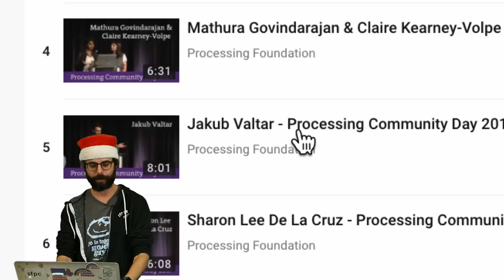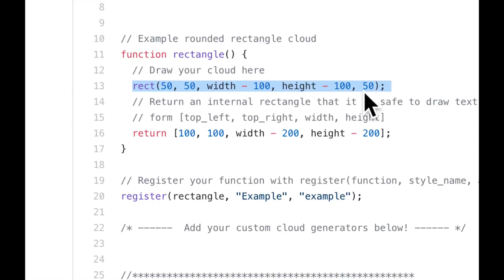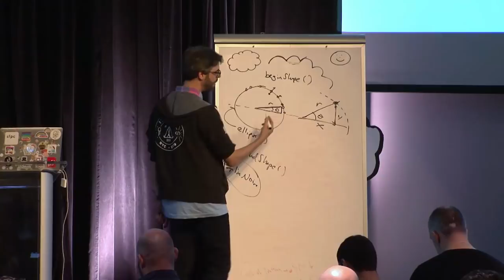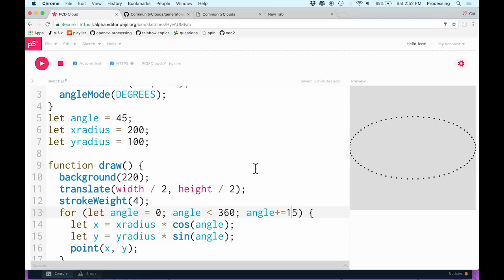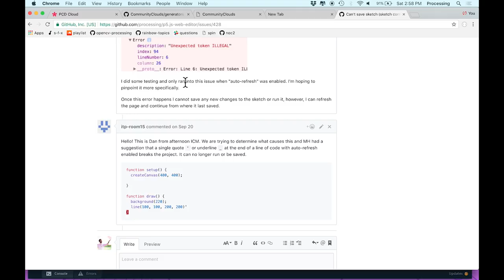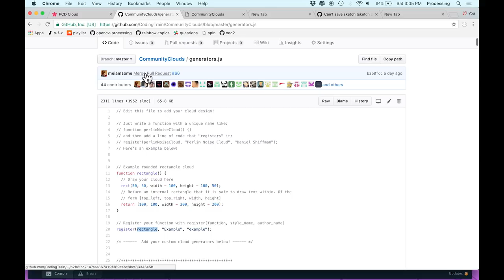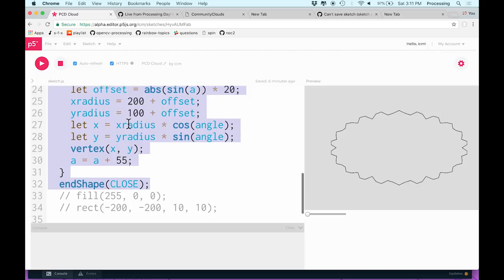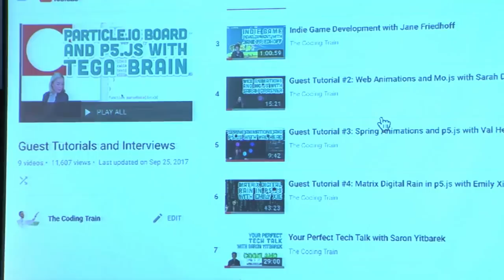The Coding Train - Processing Community Day 2017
This video is a recording of a live "Coding Train" session from Processing Community Day 2017
In this session, I attempt to make algorithmic cartoon clouds using trigonometry and the p5.js library.

There is also a Q&A at the end of the session.